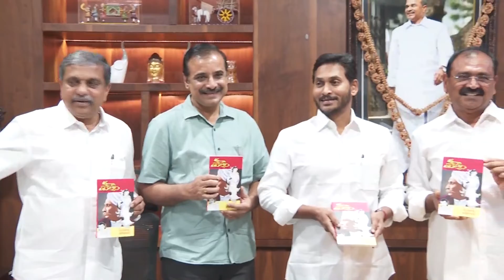కన్యాశుల్కం పంపిణి చేసిన ముఖ్యమంత్రి జగన్మోహనరెడ్డి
అయిదువేలు కన్యాశుల్కం కాపీలను ముద్రించిన భూమన...
శాసనసభలోని ముఖ్యమంత్రి కార్యాలయంలో సీఎం శ్రీ వైఎస్‌ జగన్‌ను కలిసిన తిరుపతి ఎమ్మెల్యే భూమన కరుణాకర్‌ రెడ్డి

మహాకవి గురజాడ అప్పారావు 160 వ జయంతి సందర్భంగా ఆయన రచించిన కన్యాశుల్కం నాటకం పుస్తకాన్ని ఐదు వేల కాపీలు ముద్రించిన భూమన కరుణాకర్‌ రెడ్డి

కన్యాశుల్కం కాపీలను ఆవిష్కరించిన సీఎం శ్రీ వైఎస్‌ జగన్‌

విజయనగరంలో గురజాడ ఇంటికి కాపీలను బహుకరించి సందర్శకులకు ఉచితంగా పంపిణీ చేయనున్నట్లు తెలిపిన భూమన కరుణాకర్‌ రెడ్డి

ఈ కార్యక్రమంలో పాల్గొన్న విద్యాశాఖ మంత్రి బొత్స సత్యనారాయణ, ప్రభుత్వ సలహాదారు (ప్రజా వ్యవహారాలు) సజ్జల రామకృష్ణారెడ్డి, ప్రభుత్వ సలహాదారు (కమ్యూనికేషన్స్‌) జీవీడీ కృష్ణమోహన్, చీఫ్‌ విప్‌ ముదునూరి ప్రసాదరాజు, ఎమ్మెల్యే గడికోట శ్రీకాంత్‌ రెడ్డి.